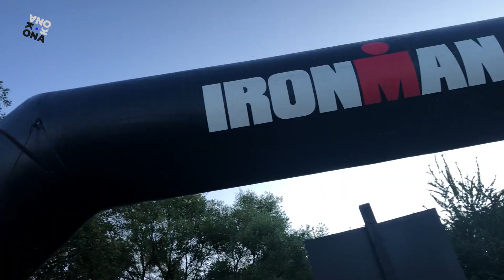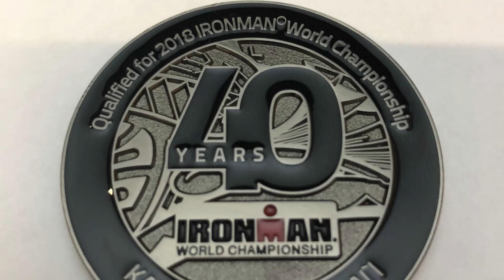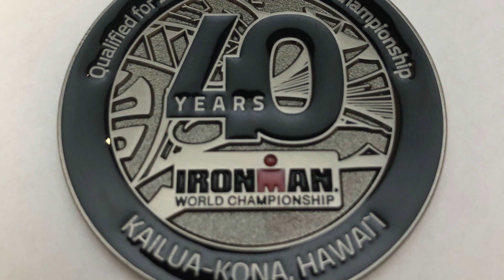Как отобраться на Чемпионат Мира IRONMAN. KONA(Эпизод 1)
Встречайте новый видеопроект Виктора Осокина о подготовке к  IRONMAN WORLD CHAMPIONSHIP

Три года назад Виктор загорелся мечтой с нуля подготовиться и преодолеть железную дистанцию Ironman: 3,8 км плавания, 180 км велогонки и 42,2 км бега. В течение года он готовился к главной гонке, рассказывая о подготовке в проекте "Цель: Ironman". В октябре 2016 года цель была достигнута, но после финиша на Ironman Barcelona Виктор не завершил свой путь в триатлоне.

Перед ним появилась новая цель: отобраться на юбилейный Чемпионат мира по триатлону IRONMAN WORLD CHAMPIONSHIP, который уже 40 лет проходит на Коне (Гавайи, США). В новом цикле Виктор расскажет о подготовке к новой цели, новым вызовах и их преодолении.

В этом выпуске вы узнаете, как Виктору в непростых условиях удалось попасть в число сильнейших атлетов мира и как началась его подготовка к Чемпионату мира на Коне.

Не пропустите новые эпизоды проекта KONA, чтобы увидеть подготовку к IRONMAN WORLD CHAMPIONSHIP и сам главный старт планеты по триатлону глазами его участника!